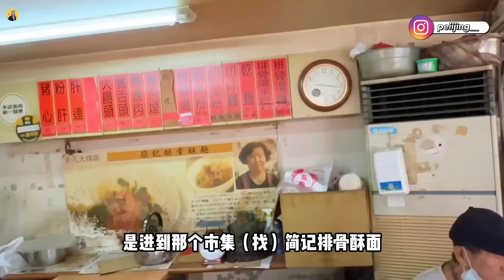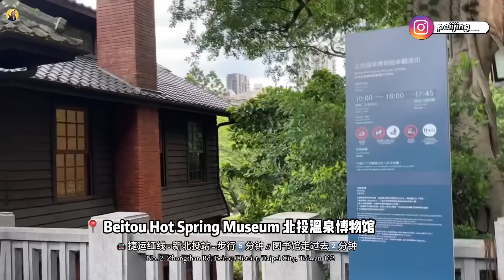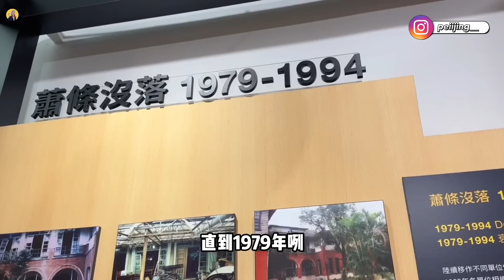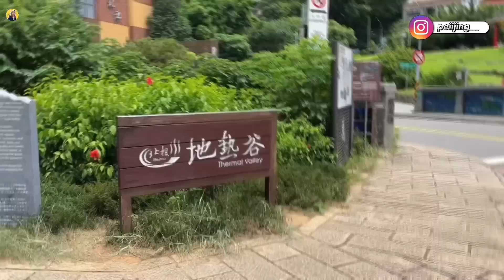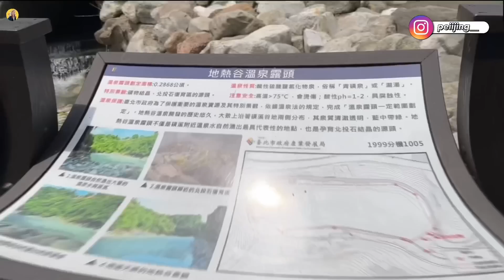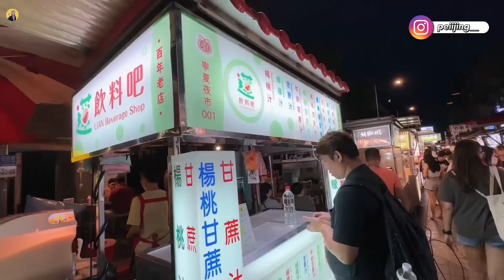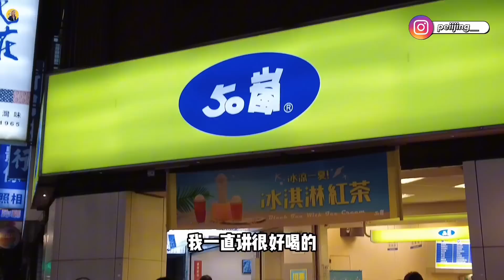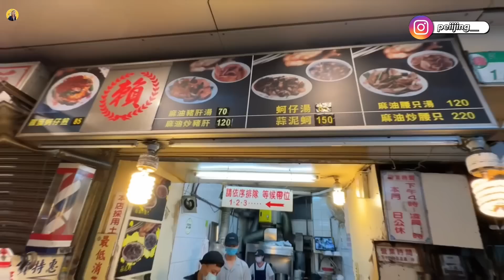台北推荐免费景点！懒人包行程！推荐的宁夏夜市美食【VLOG旅行】Part 5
🌟 行程表 Itinerary 🚗📍

0:00 Highlight
3:59 北投公园 / 北投图书馆 / 北投博物院
7:01 滿足溫泉拉麵 Manzu Ramen
7:47 Thermal Valley 地热谷
8:16 淡水
11:10 宁夏夜市

🌟 更多相关精彩影片🎉